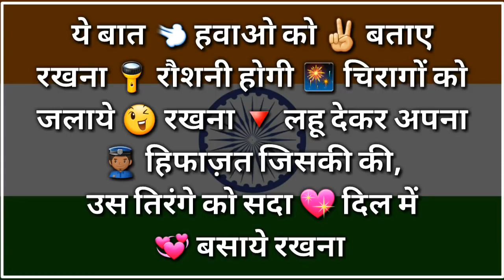Independences day special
Happy independences day